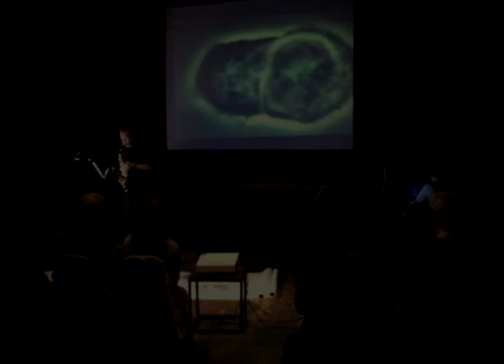Vladimir Smirnov - Helicon (Gregory Wrenn, saxophone)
Gregory Wrenn performs "Helicon" by Vladimir Smirnov at Virginia Tech's Digital Interactive Sound and Intermedia Studio (DISIS) concert on April 19, 2008.
The piece incorporates electronic video and audio manipulation in Max/MSP, controlled by the saxophone player via a MIDI foot controller.